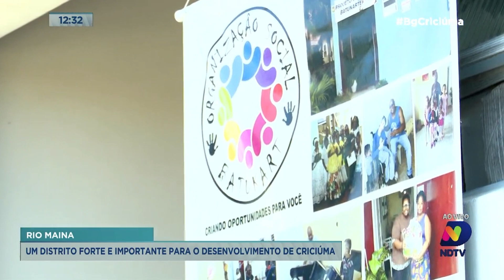Distrito do Rio Maina conta com mais de 60 mil pessoas em Criciúma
Sempre circulando pela cidade, a equipe do BG Criciúma destacou as potencialidades do Distrito do Rio Maina. Ao vivo, a repórter Morgana Salvador conversou com o presidente da Associação de Moradores, Claison Souza.